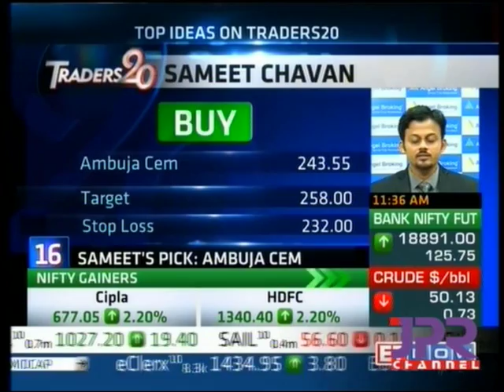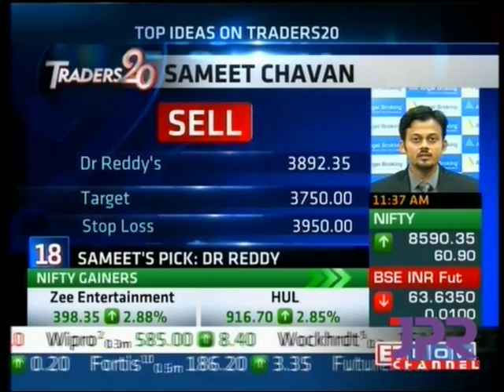ET Now Traders 22 July 2015 - Mr Sameet Chavan